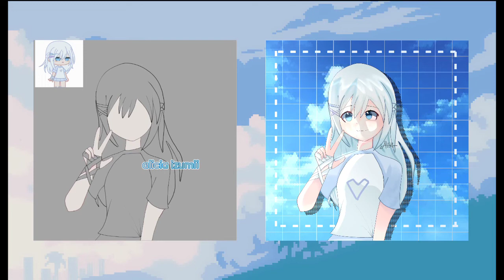➳ 🌨️ @Miraara ! || join gacha contest - ! ୨୧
こんにちは - ！
Halo / Hai - !

𝘚𝘦𝘭𝘢𝘮𝘢𝘵 𝘥𝘢𝘵𝘢𝘯𝘨 𝘥𝘪 𝘤𝘩𝘢𝘯𝘯𝘦𝘭 𝘈𝘭𝘪𝘤𝘪𝘢 (◍•ᴗ•◍)💗✨

⚠ 𝘯𝘰𝘵𝘦 ⚠
• 𝘷𝘪𝘥𝘦𝘰 𝘪𝘯𝘪 𝘣𝘺 𝘈𝘭𝘪𝘤𝘪𝘢
• 𝘫𝘪𝘬𝘢 𝘵𝘦𝘳𝘪𝘯𝘴𝘱𝘪𝘳𝘢𝘴𝘪 𝘮𝘰𝘩𝘰𝘯 𝘮𝘦𝘮𝘣𝘦𝘳𝘪 𝘪𝘣-!

𝘩𝘢𝘳𝘪 𝘪𝘯𝘪 𝘴𝘢𝘺𝘢 𝘫𝘰𝘪𝘯 𝘬𝘰𝘯𝘵𝘦𝘴 shadecon5 , 𝘴𝘦𝘮𝘰𝘨𝘢 @Miraara ! 𝘴𝘶𝘬𝘢 ( ╹▽╹ )

𝘛𝘦𝘳𝘪𝘮𝘢𝘬𝘢𝘴𝘪𝘩 𝘵𝘦𝘭𝘢𝘩 𝘮𝘦𝘯𝘺𝘢𝘬𝘴𝘪𝘬𝘢𝘯 𝘷𝘪𝘥𝘦𝘰 𝘪𝘯𝘪. 𝘮𝘢𝘢𝘧 𝘫𝘪𝘬𝘢 𝘵𝘪𝘥𝘢𝘬 𝘴𝘦𝘴𝘶𝘢𝘪 𝘦𝘬𝘴𝘱𝘦𝘬𝘵𝘢𝘴𝘪 𝘛𝘷𝘛🙏🏻

𝘈𝘱𝘱 𝘺𝘢𝘯𝘨 𝘥𝘪𝘨𝘶𝘯𝘢𝘬𝘢𝘯 :
- 𝘐𝘣𝘪𝘴 𝘗𝘢𝘪𝘯𝘵 𝘹
- 𝘱𝘰𝘸𝘦𝘳 𝘥𝘪𝘳𝘦𝘤𝘵𝘰𝘳

ⒸⓇ 𝘈𝘭𝘪𝘤𝘪𝘢

こんにちは - ！
𝘏𝘦𝘭𝘭𝘰 / 𝘏𝘪 - !

𝘞𝘦𝘭𝘤𝘰𝘮𝘦 𝘵𝘰 𝘵𝘩𝘦 𝘈𝘭𝘪𝘤𝘪𝘢 𝘤𝘩𝘢𝘯𝘯𝘦𝘭 (◍•ᴗ•◍)💗✨

⚠ 𝘯𝘰𝘵𝘦 ⚠
• 𝘛𝘩𝘪𝘴 𝘷𝘪𝘥𝘦𝘰 𝘣𝘺 𝘈𝘭𝘪𝘤𝘪𝘢
• 𝘐𝘧 𝘪𝘯𝘴𝘱𝘪𝘳𝘦𝘥 𝘱𝘭𝘦𝘢𝘴𝘦 𝘨𝘪𝘷𝘦 𝘪𝘣-!

𝘛𝘰𝘥𝘢𝘺 𝘐 𝘫𝘰𝘪𝘯𝘦𝘥 𝘵𝘩𝘦 shadecon5 𝘤𝘰𝘯𝘵𝘦𝘴𝘵, 𝘩𝘰𝘱𝘦 @Miraara ! 𝘭𝘪𝘬𝘦𝘴 𝘪𝘵 ( ╹▽╹ )

𝘈𝘱𝘱 𝘶𝘴𝘦𝘥 :
- 𝘐𝘣𝘪𝘴 𝘗𝘢𝘪𝘯𝘵 𝘹
- 𝘱𝘰𝘸𝘦𝘳 𝘥𝘪𝘳𝘦𝘤𝘵𝘰𝘳

ⒸⓇ 𝘈𝘭𝘪𝘤𝘪𝘢